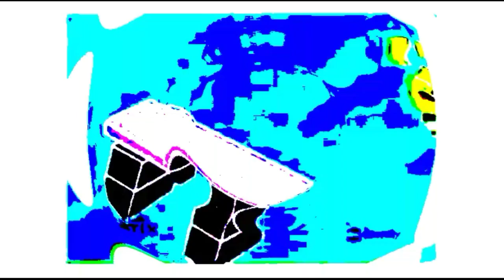(Requested) Yin Yang Yo intro in pizza pizza effect